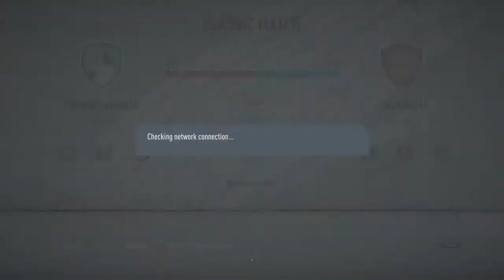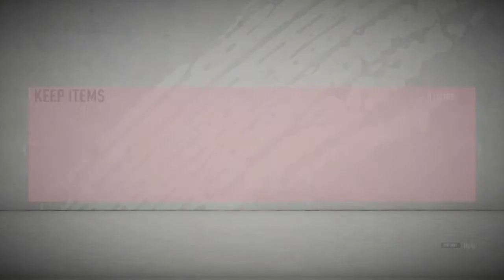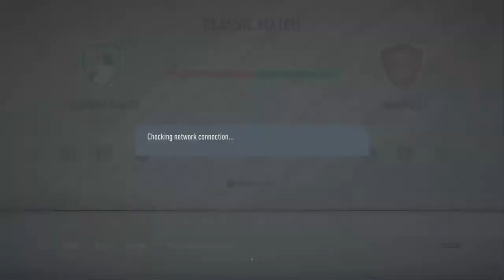FIFA 20 with Noses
This is a channel for everything!